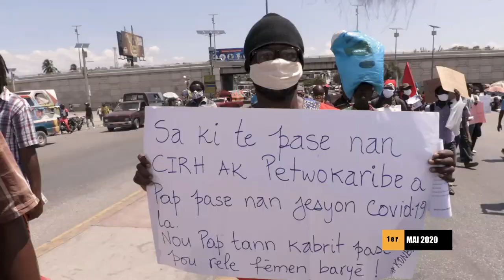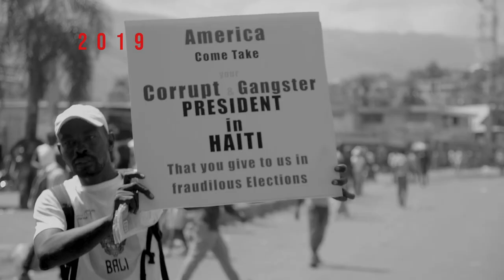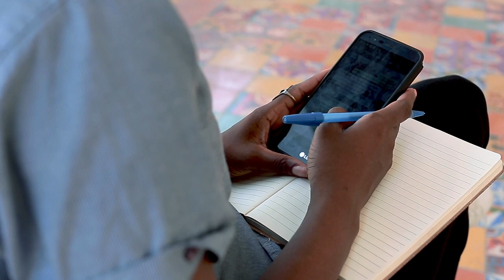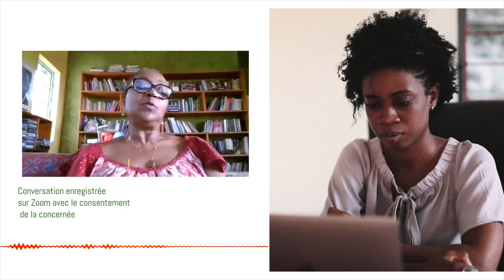Covid-19 Haïti : Sur fond de méfiance et de déni, un Président inaudible